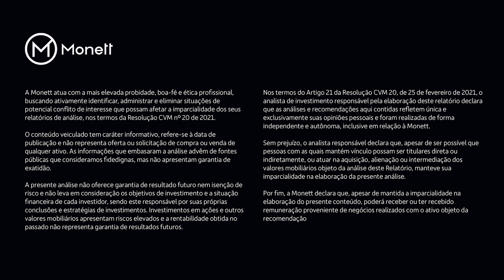Desvantagens dos FIIs | Mind Your Money | Monett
Apesar de ser um dos investimentos mais recomendados por profissionais e amado pelos brasileiros, os Fundos Imobiliários também têm pontos de atenção que precisam ser analisados. Veja no vídeo.